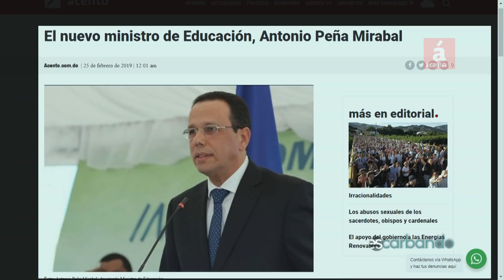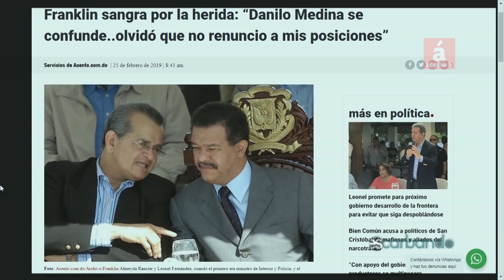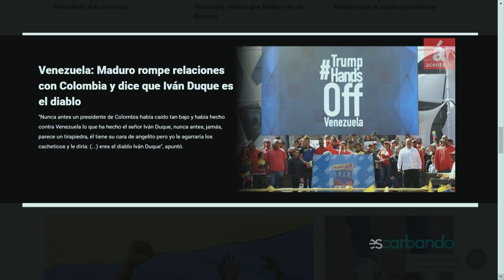Los decretos del Presidente Medina alborotan la opinión pública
El nuevo ministro de Educación Antonio Peña Mirabal, quien ocupaba el cargo de director del Programa de Medicamentos Esenciales (PROMESE/CAL), la destitución de Franklin Almeyda Rancier, que era ministro sin cartera para la Seguridad Ciudadana, y en su lugar nombrar al ex alcalde del Distrito Nacional Esmérito Antonio Salcedo Gavilán (Roberto Salcedo), ha generado muchos comentarios en los medios de comunicación.
Fausto Rosario y Gustavo Olivo Peña analizan la decisión en medio de la situación política actual y comentan el backgorund de Peña Mirabal.
Rosario y Olivo Peña analizan la crisis en Venezuela. Se confirmó la salida de la familia de Diosdado Cabello presidente de la Asamblea Nacional Constituyente de Venezuela, hacia Beijing.   Comentan los conciertos en realizados uno a favor de propiciar las ayudas a Venezuela, y del fracasado concierto que propició el gobierno de Nicolás Maduro. Apoyaron en su comentario la participación del artista Juan Luis Guerra en el concierto que se realizó en la frontera Colombo-Venezolana.
El periodista Máximo Laureano reporta desde Santiago de los Caballeros y la región del Cibao. Reporta que los peledeistas están alegres con el nombramiento del Ministro de Educación. Reporta sobre el cierre del carnaval de Santiago. Indica que sigue sin resolver al caso del bombero asesinado en Villa Gonzalez, entre otras informaciones de la región.